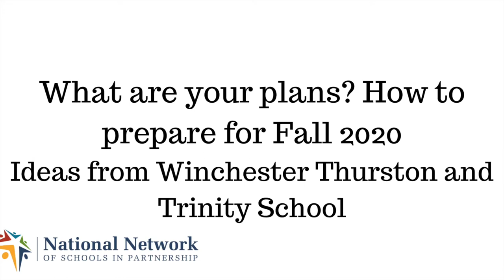Fall planning- what should we do to prepare for Fall 2020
Susan Freudenberg of Winchester Thurston and Sarah Bennison of Trinity School share ways to keep your community engagement programs intact in Fall 2020